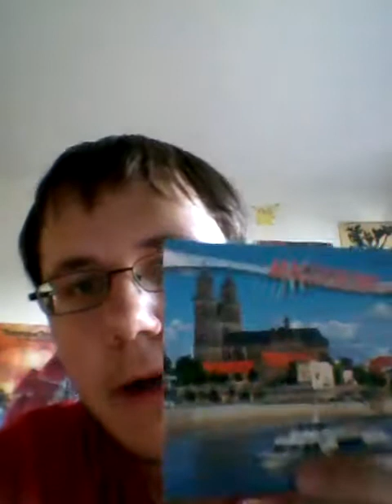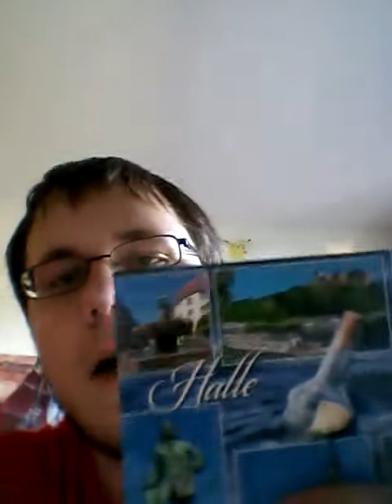KLEINES ERKLÄR-NOTFALL VLOG VIDEO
Es ist nicht alles perfekt gelaufen, deshalb hat sich einiges angestaut an Projekten.